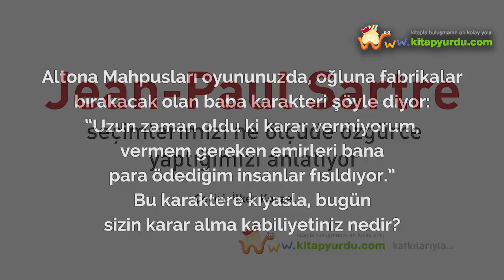Jean-Paul Sartre, seçimlerimizi ne ölçüde özgürce yaptığımızı anlatıyor.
Fransız düşünür Jean-Paul Sartre, 1967 yılındaki söyleşisinde kendi hayatından ve seçimlerinden yola çıkarak seçimlerimizi ne ölçüde özgürce yaptığımızı anlatıyor.

Çeviri: İlker Kocael